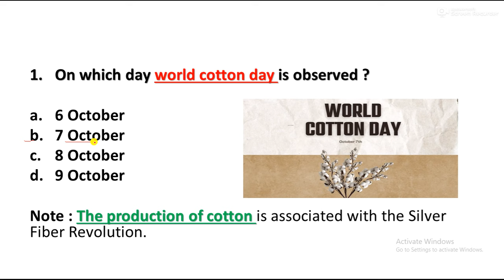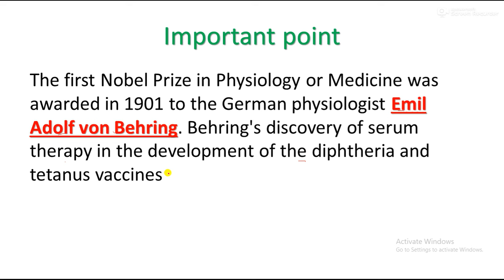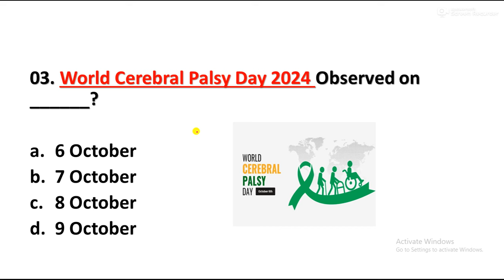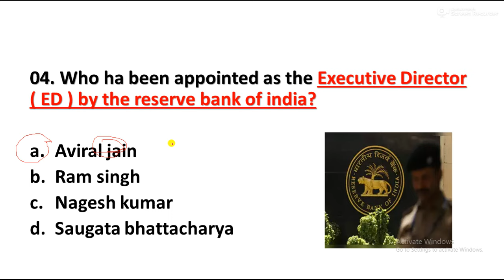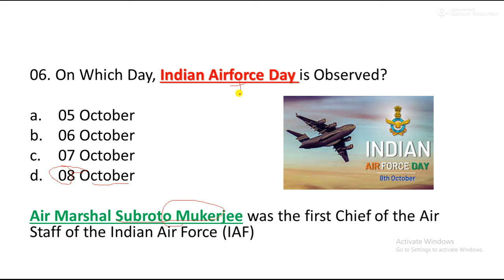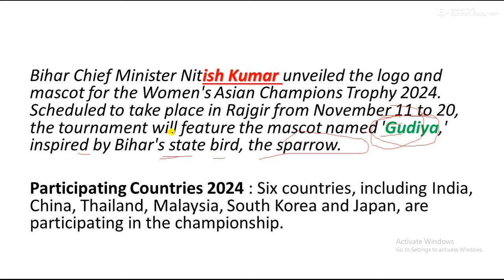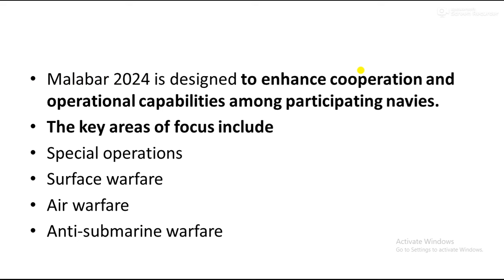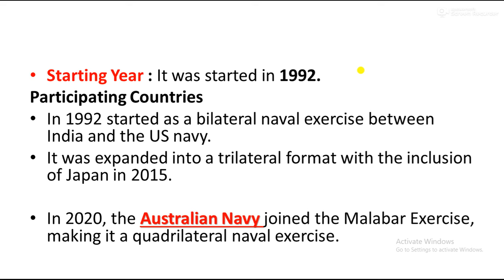8 October 2024 Current Affairs | Daily current affairs | 08 October करंट अफेयर्स अक्टूबर 2024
8 October 2024 Current Affairs | Daily current affairs | करंट अफेयर्स 8 अक्टूबर 2024 | ssc trend.official syllabus out 🔥|| JKP CONSTABLE

JAMMU and Kashmir police constable exam
Lecture 1
Important dates of India freedom struggle

Important gk for jammu and kashmir police constable exam